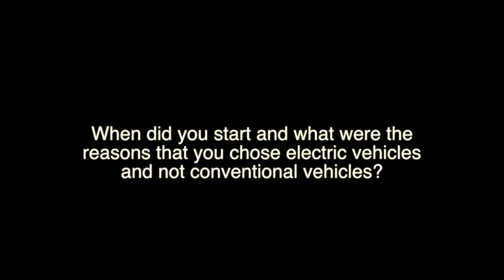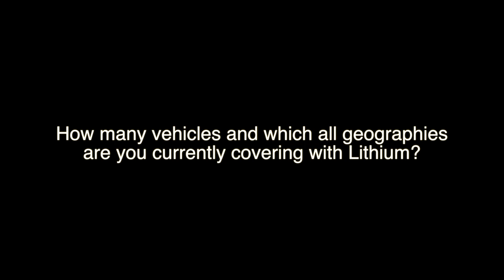EV Connect: Interview with Sanjay Krishnan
A conversation with the founder of Lithium Urban Technologies or Project Lithium, a Bengaluru based startup that provides fully electric corporate fleets.